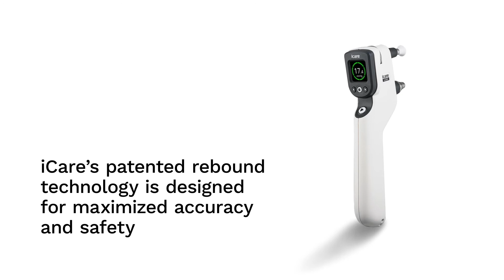Stay Protected with iCare tonometers